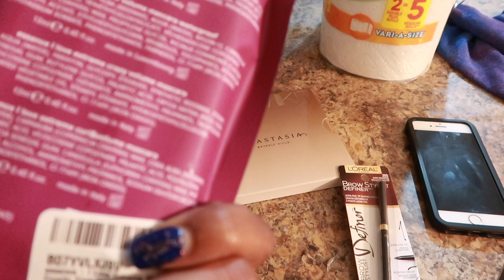VLOGMAS Day 1..Well For Me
We're getting a slow start to Vlogmas but I hope you guys enjoy anyway.

EQUIPMENT USED
🔸 LAPTOP: MAC